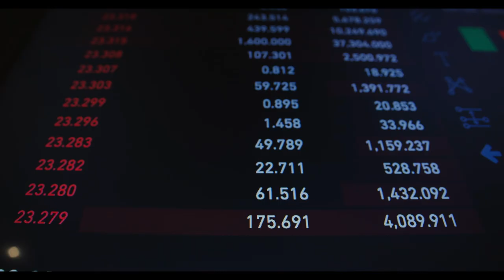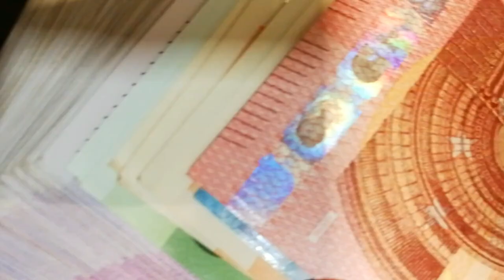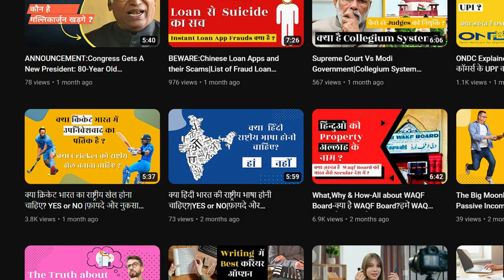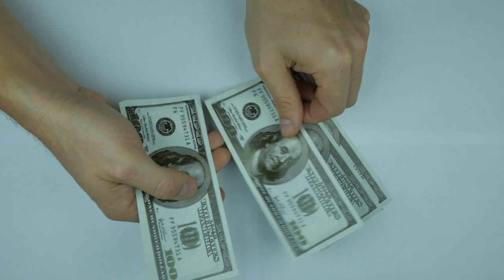Is Tirupati Temple richer than Wipro/ONGC?कौन Manage करता है मंदिरो की Wealth?